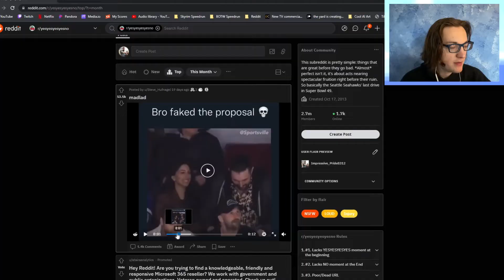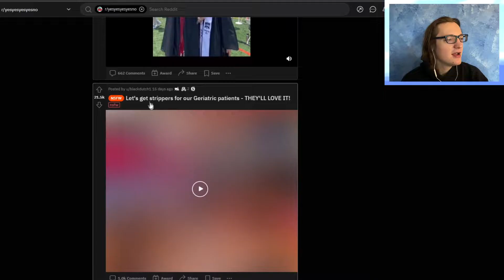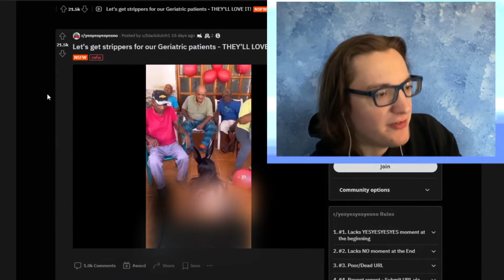A Reddit You HAVE TO Hide From Your Grandma.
I just feel that she holds the means of production and she should use that to her advantage.